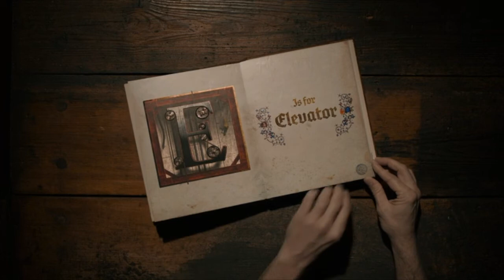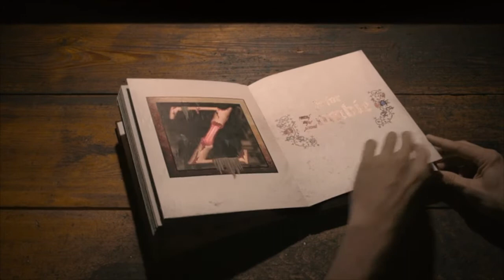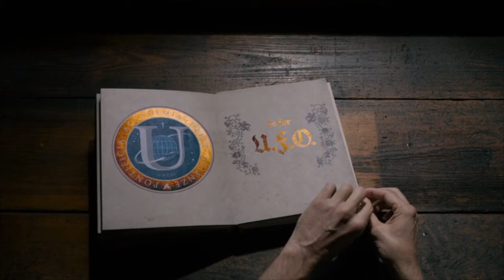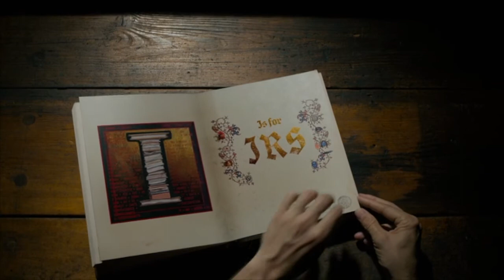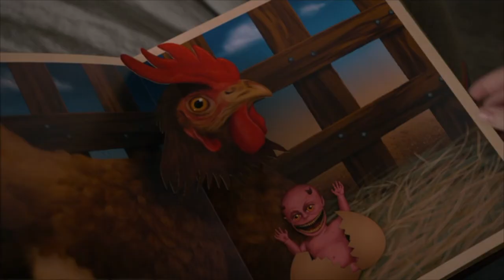The Pop-up Book of Terrifying Things (from CBS TV show EVIL )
There is a POP-UP BOOK OF TERRIFYING THINGS in the season 2 of the CBS TV show EVIL.
It serves as a recurring introductive / title sequence to each of the episodes. I can only applaud! Of course, as your trained eyes can see, there is also a good bunch of CGI animation in this (all of it?), but the book is real as you’ll see in the video! And besides that, this second season was pretty good!

Il y a un LIVRE POP-UP DES CHOSES TERRIFIANTES dans la 2e saison de la série télé EVIL.
Il sert de séquence introductive ou titre pour chaque épisode. Je ne peux qu’applaudir ! Bien entendu, comme votre yeux exercés peuvent le voir, il y a aussi pas mal d’effets spéciaux numériques là-dedans (tout ?), mais le livre existe bel et bien comme vous le verrez dans la vidéo. Et en passant, cette seconde saison était pas mal du tout !

Editing: Nicolas Codron.

The Pop-up Book of Terrifying Things:

0:00 Title
0:04 E01 Night Terrors
0:20 E02 Angel
0:37 E03 Fire
0:51 E04 Elevator
1:07 E05 Zombie
1:20 E06 Cop
1:34 E07 Silence
1:52 E08 Brain
2:08 E09 U.F.O.
2:34 E10 Ovaphobia
2:54 E11 IRS
3:12 E12 Doll
3:28 E13 Cannibal